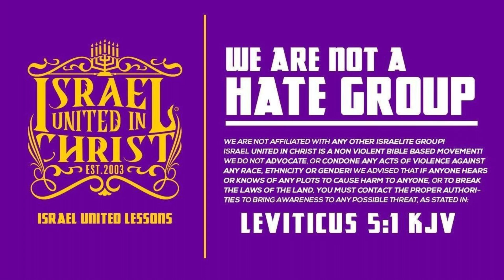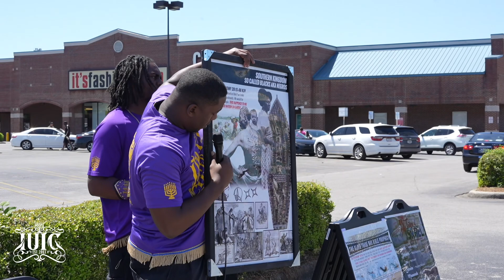IUIC | OUR PEOPLE ARE MEANT TO BE ABOVE NOT BELOW